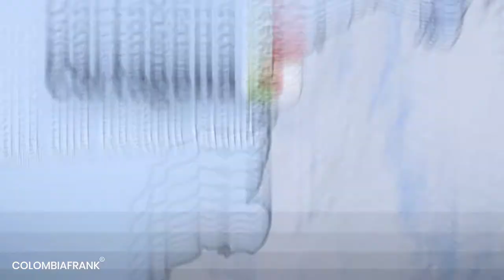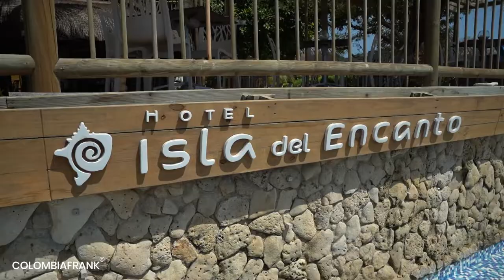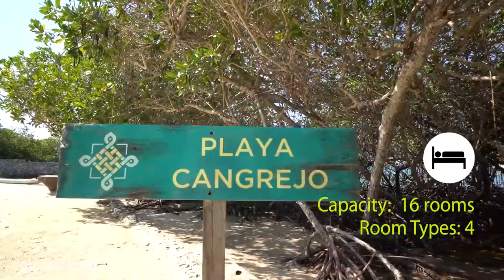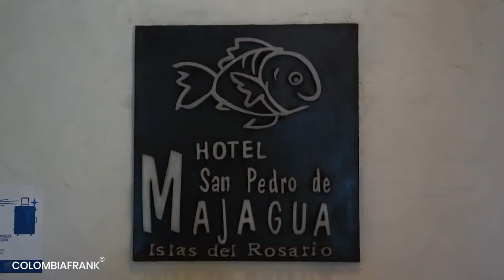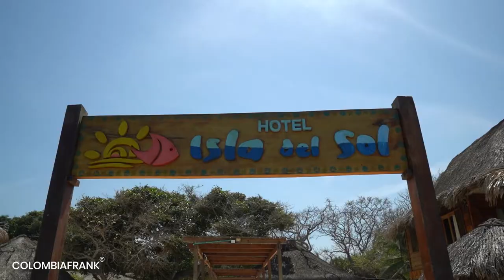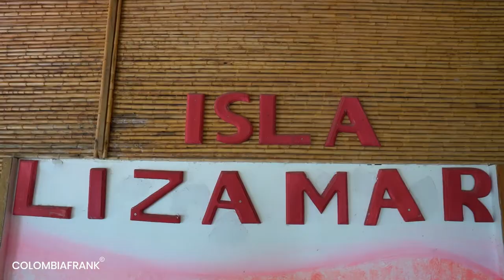Best Beach Hotels in Barú and Rosario Islands, Cartagena Colombia – Colombian Travel Guide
DETAILED INFORMATION ABOUT THE BEST BEACH HOTELS IN COLOMBIA

0:00 INTRODUCTION
1:50 HOTELS IN BARÚ
2:04 Hotel Las Islas
3:10 Hotel Isla del Encanto
3:57 Aura Hotel Barú
4:27 Barú Playa Eco Beach Resort
5:06 Playa Scondida
5:28 Hostal Isla Luna
5:48 HOTELS IN ROSARIO ISLANDS
6:00 Hotel San Pedro de Majagua
6:29 Gente de Mar Resort
7:03 Hotel Isla del Sol
7:33 Hotel Isla del Pirata
8:28 Hotel Isla Lizamar
8:52 CONCLUSION